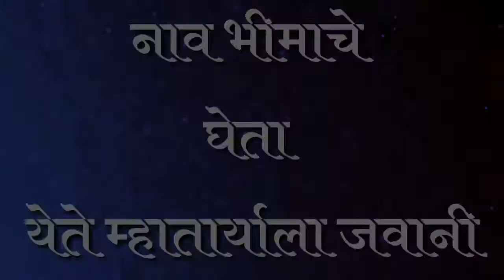नाव भीमाचं घेता येते म्हाताऱ्याला जवानी | Jay Bhim Status | Jay Bhim ADP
Dr. Babasaheb Ambedkar Status | Jay Bhim ADP

जय भीम
नमो बुद्धाय:

aaditya deepak pandagale